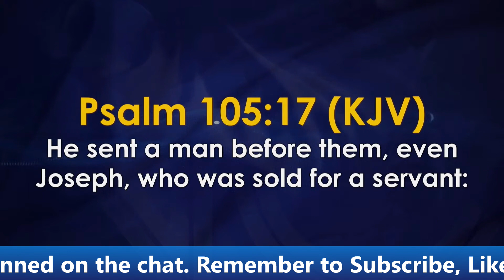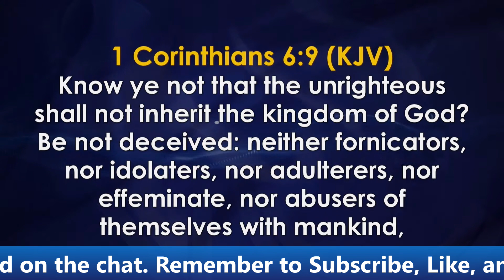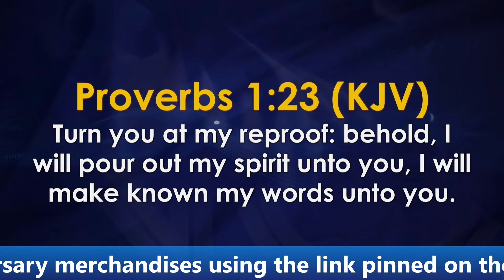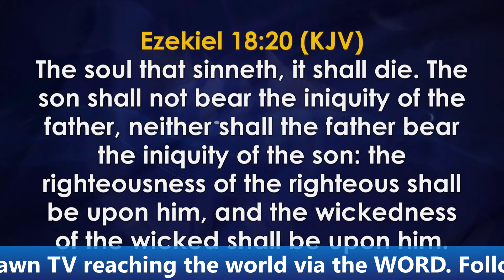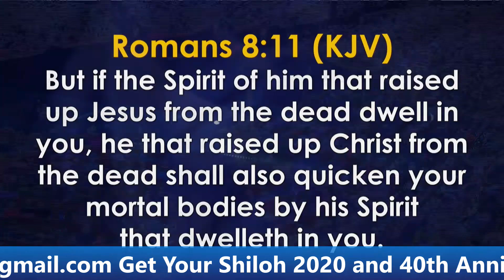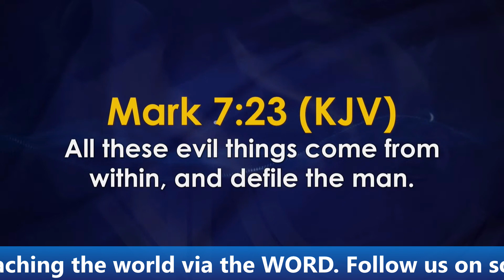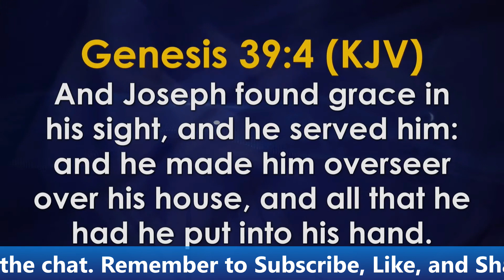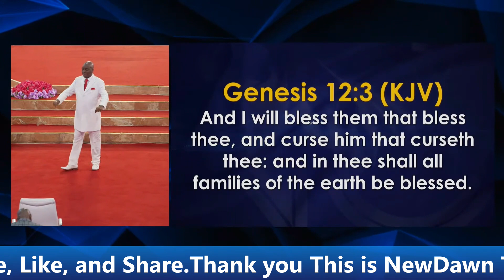BISHOP DAVID OYEDEPO | UNDERSTANDING THE PATHWAYS TO GODLINESS | NEWDAWNTV | SEPT 26TH 2021